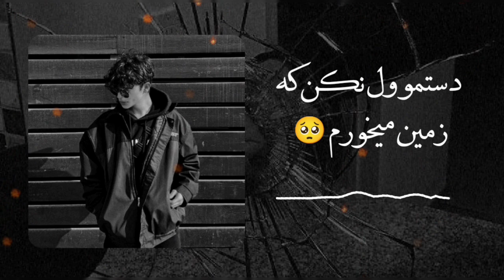آهنگ/دستمو ول نکن که زمین میخورم🔗🖤/ریمیکس شده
آهنگ/جدید/دستمو ول نکن که زمین میخورم🔗🖤//
امیدوارم ازین آهنگ لذت ببرید و کانال یوتیوبم رو ساب داشته باشین 😇🙏
◉     ↻ㅤ  ◁ㅤㅤ❚❚ㅤㅤ▷ㅤㅤ⇆️
حمایت لطفا 🙏🤍